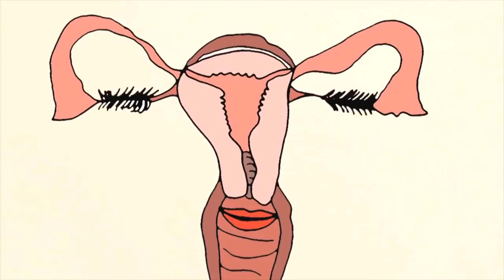The MullenLowe NOVA Awards for Fresh Creative Talent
The MullenLowe NOVA Awards are now established as a major event in the Central Saint Martins year, celebrating the most exceptional work from across the college.